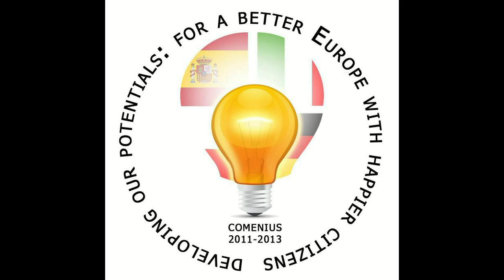[COMENIUS Developing our potentials] Visit in Spain - part 1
COMENIUS Developing our potentials: for better Europe with happier citizens

Visit in Spain, first meeting of Polish, Spanish, German and Italian Comenius students. One of the best weeks of our lives. Making friends with people from another countries is an amazing experience.
In this video you can see how we were spending our time in Spain during first three days.
Next part soon on YouTube :)